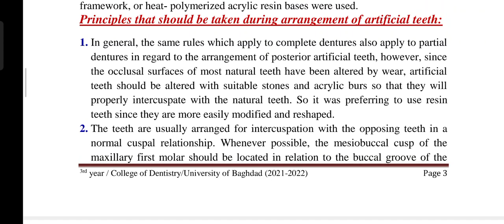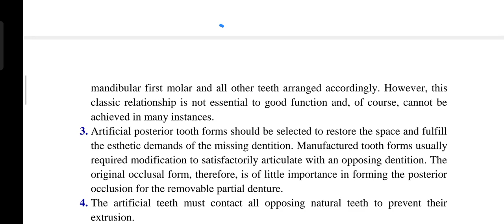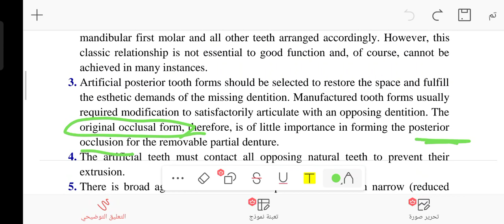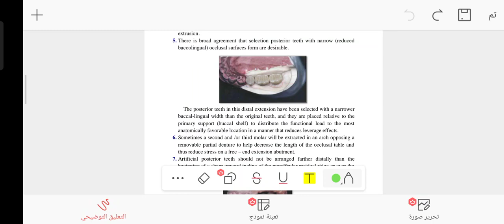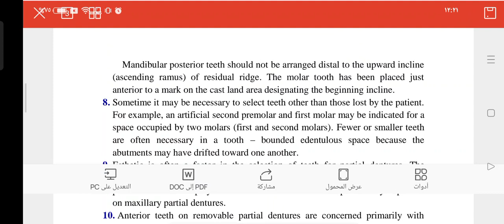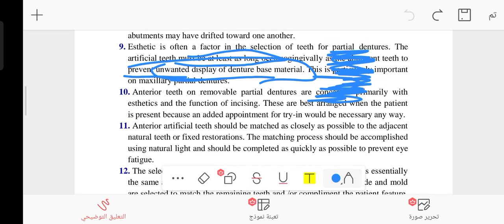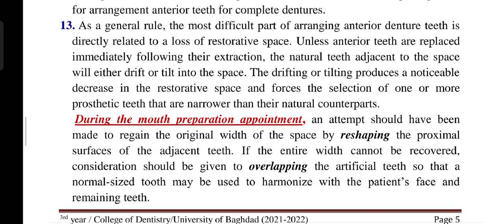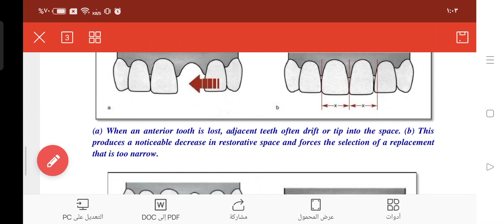المحاضرة 17 بروس مرحلة ثالثة Record base, occlusion rims, mounting, Arrangements of teeth الجزءثاني